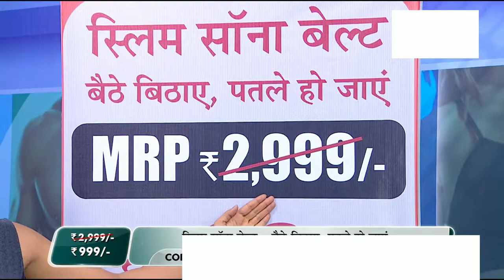સોના બેલ્ટ થી ઘટાડો ૫ કિલો સુધી વજન એક મહિના માં / how to lose 5kg weight in one month by Experts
સોના બેલ્ટ થી ઘટાડો ૫ કિલો સુધી વજન એક મહિના માં પૂરી માહિતી ફિટનેસ એક્સપર્ટ દ્વારા

સોના બેલ્ટ ખરે ખર કામ કરે છે તે જાણો પુરી ડેટાઇલ્સ માં,

હું છું સલમાન ફિટનેસ એક્સપર્ટ મારા પાસેથી ઑન્લીને શીખવા માટે મને મેસે કરો અથવા કૉમેન્ટ્સ કરો એન્ડ ઇન્સ્ટાગ્રામ પર ફોલ્લૉ કરો

let's start fitness journey with Salman Sir
Personal Online training mate amne contact karo
comment ko
and social media upar follow karo

Salmanf.2396